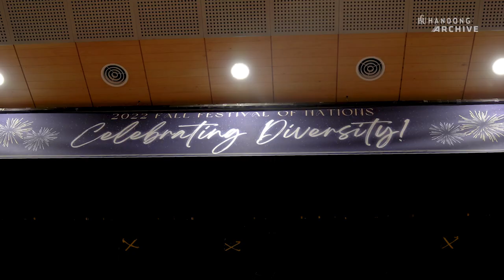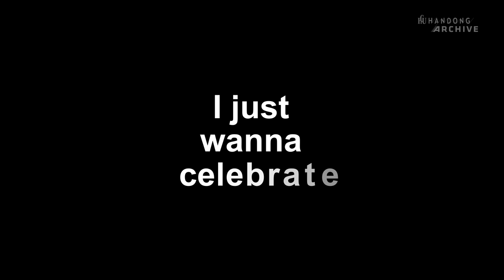Feel the Rhythm of 11 Nations, Festival of Nations in Handong 🌎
[Please turn on the transcript]

We would like to invite you to the Festival of Nations held every fall semester!

The Festival of Nations is an event where international students living in Handong gather to celebrate the distinct cultures of their home countries.

Before COVID-19, visitors were able to enjoy the traditional food and culture prepared by our international students. This year, due to the pandemic, we mainly focused on the cultural performances unique to each country.

Please come to the Festival of Nations, where you can immerse yourself the global community of Handong 🌎